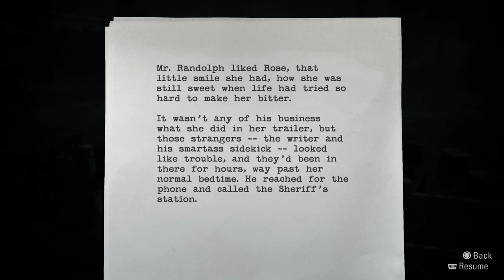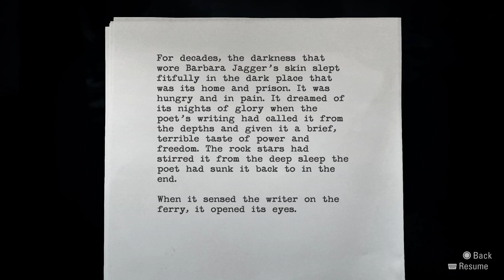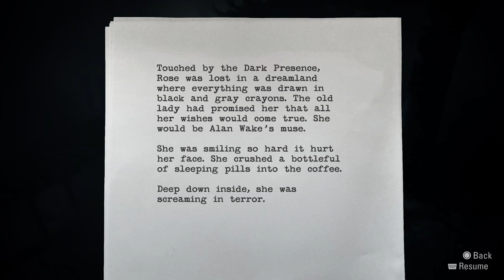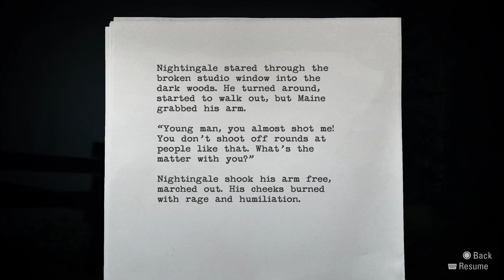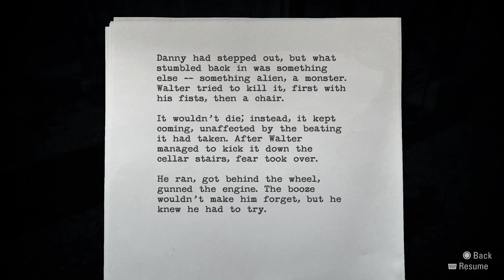Alan Wake Remastered - First Playthrough | Part 6